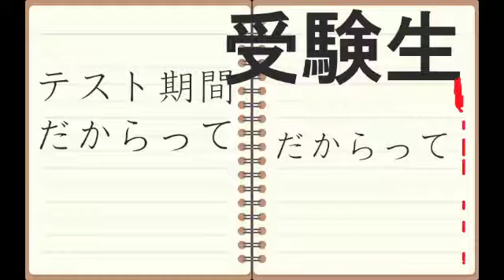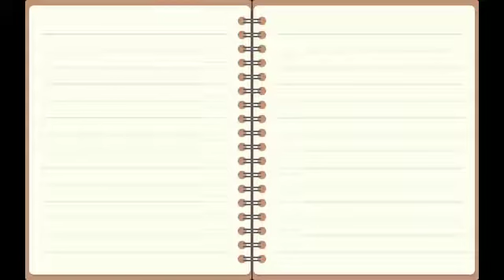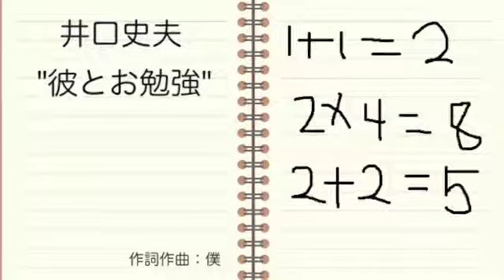井口史夫-彼とお勉強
勉強を彼とすることを肯定した、今までにありそうでなかった賛否両論ラヴソング！
です。